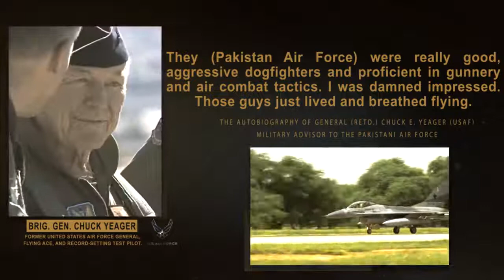Pakistan Air Force - Second to none